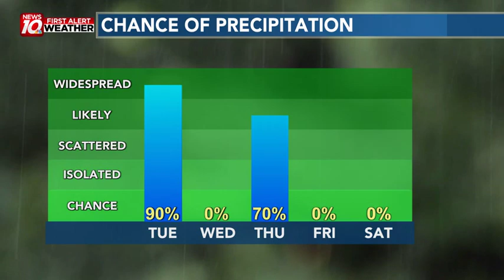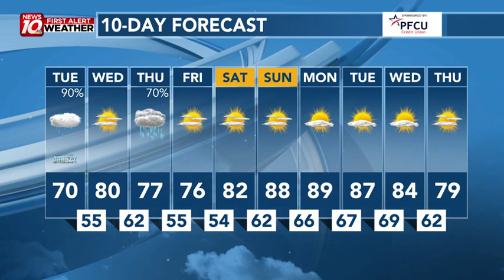Flood Watch Continues Until Noon Today